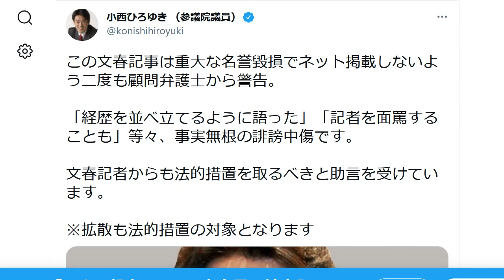立憲民主党・小西洋之 批判され「法的措置」を宣言